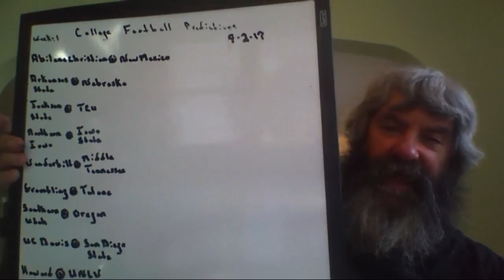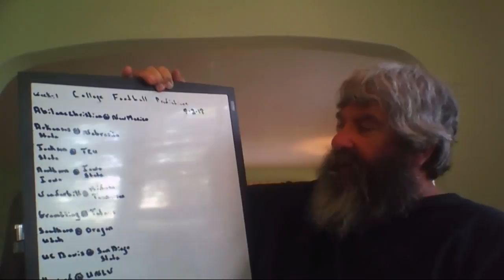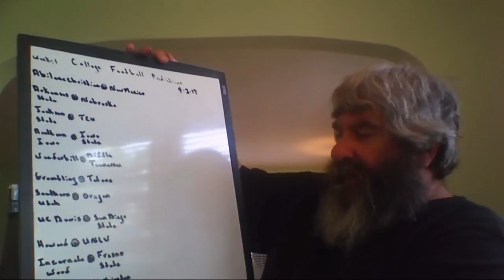College Football Predictions Week 1 9/2/17 Pt 2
Doing College Football Picks